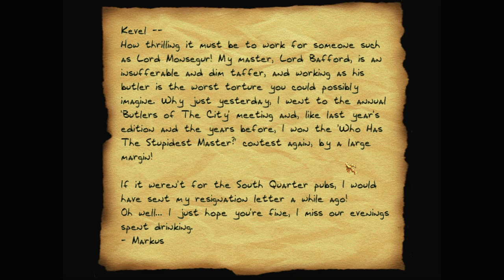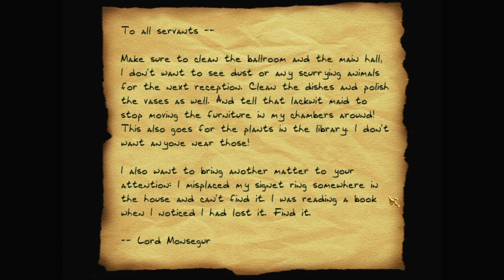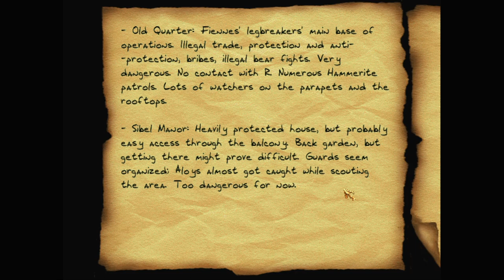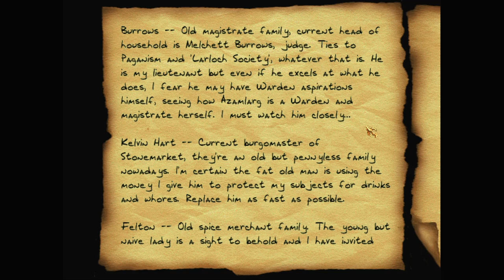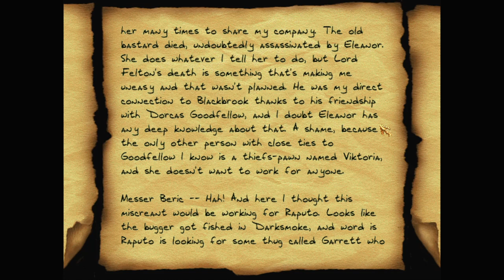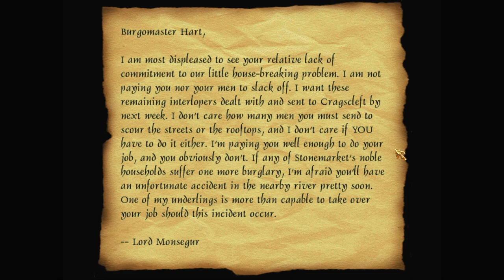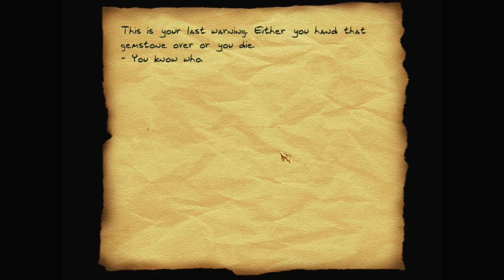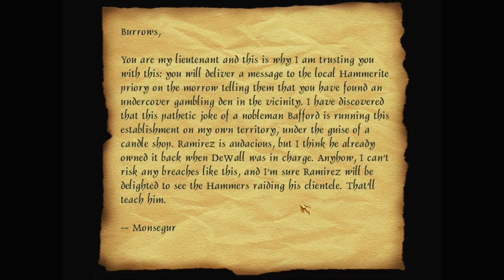Let's play Thief fan missions: Endless Rain, episode 3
Endless Rain is a Thief Gold fan mission by skacky. Find more details and the download at TTLG